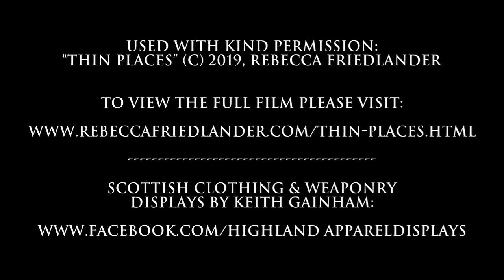"THIN PLACES" - 'The Celtic Shepherd' by Rebecca Friedlander, feat. Keith Gainham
A clip from the Rebecca Friedlander film "THIN PLACES" showcasing some of the celtic shepherd's apparel and giving a personal insight into my faith and fascination for them.

For more information on ancient Scottish clothing and weaponry please

This clip is used with kind permission: “Thin Places” (c) 2019, Rebecca Friedlander. To view the film in it's entirety please

If you would like to gift financially you can do so Thank you and peace be with you.